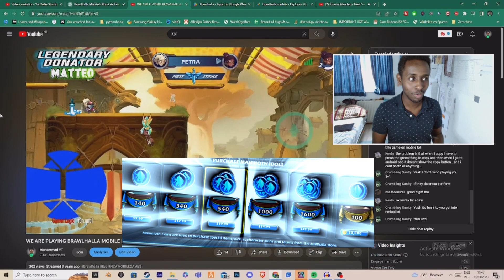What happened to Brawlhalla Mobile!?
I stream on Twitch every day!
Businnes:
FOLLOW ME? :d

Game Description:  brawlhalla mobile is platformer game on mobile!